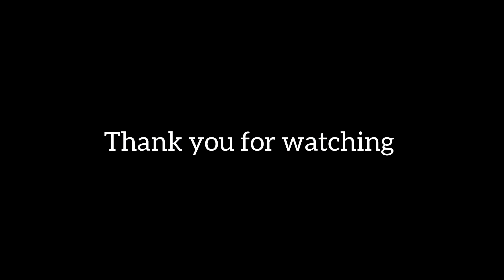Vlog 17 | Mera Jewellery organiser| Mene Frozen Sabjio Se Sabji Kese Pakai | Falguni Australia se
Vlog 17 | Mera Jewellery organiser| Mene Frozen Sabjio Se Sabji Kese Pakai | Heavy Dress Mene Kese wash kiya |Amen kesi chappal pehni | Falguni Australia se